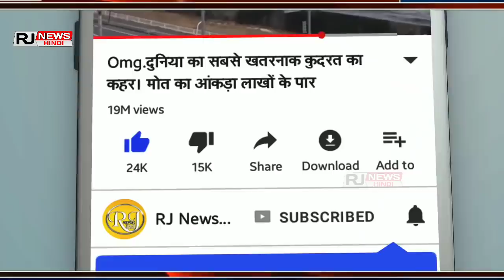Teri Meri Kahani Song के बाद Ranu Mondal का एक और सोंग हुआ वायरल ll Himesh Resmiya,Ranu Mondal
Another video of Ranu Mandal has surfaced after singing 'Teri Meri Kahaani' from the upcoming album Happy Hordin and Heer by Bollywood's famous music director and singer Himesh Reshammiya.

In which she is once again seen singing Kokila Lata Mangeshkar's famous song 'Dafli Wale Dafli Baja'. Let us tell you that 'Dafli Wale Dafli Baja' is from the film Sargam which was released in the year 1979. The song was filmed on Rishi Kapoor and Jayaprada. This superhit song was sung by Mohammad Rafi and Lata Mangeshkar.

Now Ranu Mandal has once again added new life to this song with his melodious voice. In the video which has come out of Ranu Mandal, she is seen sitting in a studio. This video of Ranu has been shared from the page of Bodolad Culture North East India.

Music Link No Copyright

Music Info: Fashion House - AShamaluevMusic.